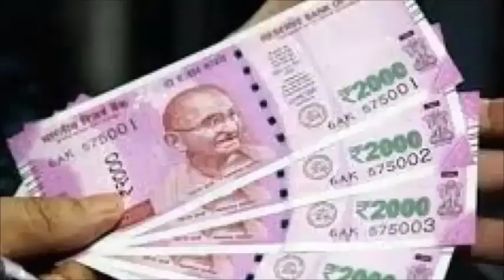सुबह उठते ही बोले ये 2 शब्द मिलेगा मनचाहा फल बिना पूजा के ही शिव जी हो जायेंगे अत्यंत प्रसन्न